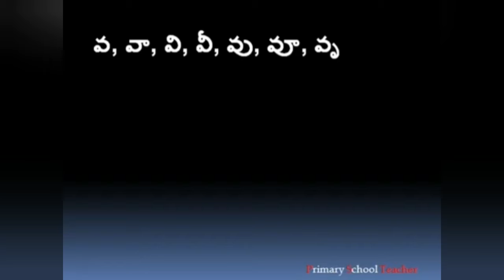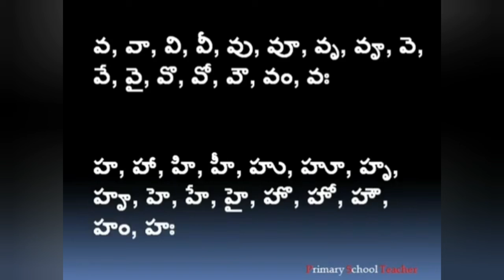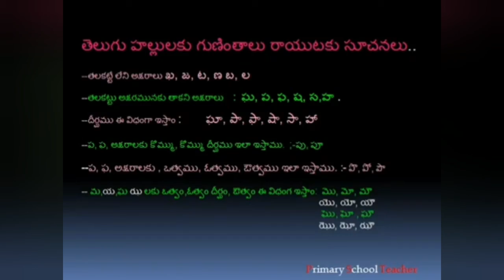తెలుగు హల్లుల గుణింతాలు "వ ,హ గుణింతాలు" by Primary School TeacherChannel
తెలుగు హల్లుల "గుణింతాలు వ, హ" పునశ్చరణ how to teach primary students in telugu#How to teach primary students#Primary School Teacher # Online Classes # Digital lessons Telangana Schools Online Classes#pdf Work Sheets Primary classes how to teach primary school children#ONLINE SCHOOL CLASSES#PST#PSTC